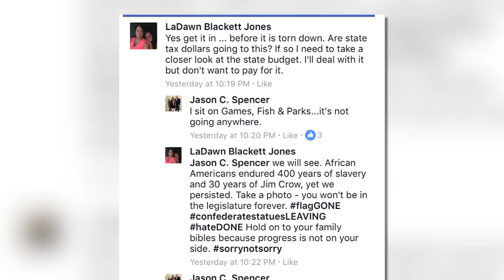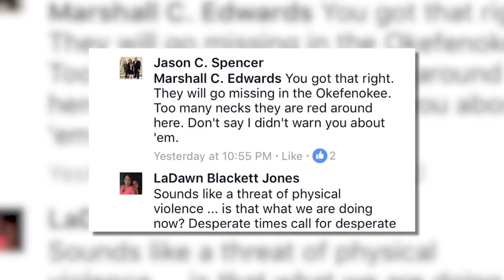‘Go missing’ warning turns into discussion about bipartisan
Rep. LaDawn Jones, the Democrat who was warned by Georgia State Rep. Jason Spencer she could “go missing” in the swamp for advocating for the removal of Civil War statues. The two sit down for an in-depth discussion about the Facebook exchange of words, the removal of the monuments and a new legistlation the two are working together on.